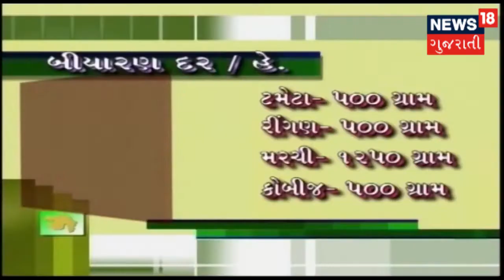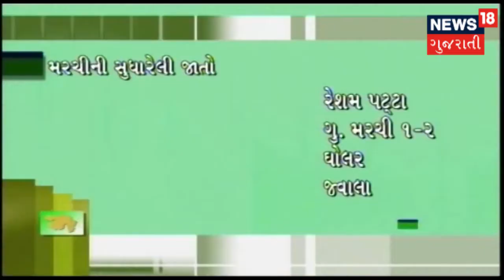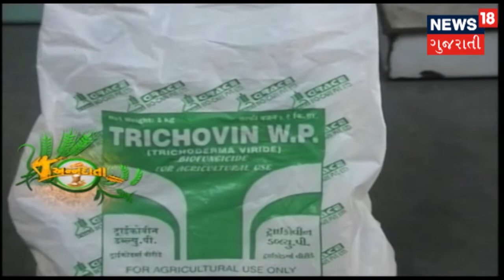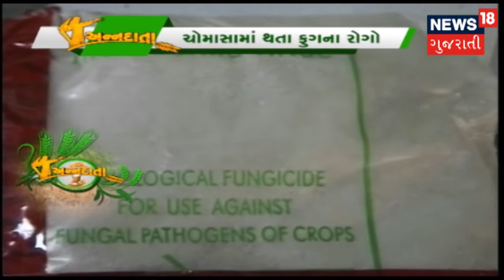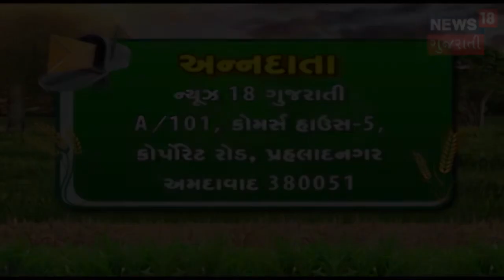How to Make Vermicompost | Composting Organic Waste | ANNADATA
'Annadata' is an exclusive daily educational, visual-based program of News18 network, which is season tailored, region/ situation relevant, farming centric and field-based with focus on implementable and economically viable technologies of not only agriculture but a wide range of allied activities - a part of RamojiRao's ultimate mission and goal ie., empowerment of farmers with state - of - art technologies to make their farming operations cost competitive, resource use efficient, sustainable, highly productive, payable and profitable.